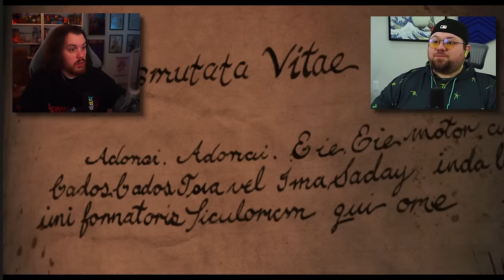9 Stole Our Souls - Group Movie Reaction